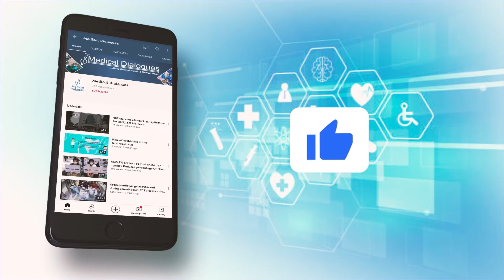Eating peanuts may enhance memory and stress response in young population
Peanuts can improve memory and also control the stress levels in younger adults.
Regular peanut and peanut butter consumption may enhance memory function and stress response in a healthy young population. These effects seem to be related to the intake of polyphenols found in peanuts, the increased level of fecal SCFAs, and plasma and fecal VLCSFAs associated with peanut consumption.